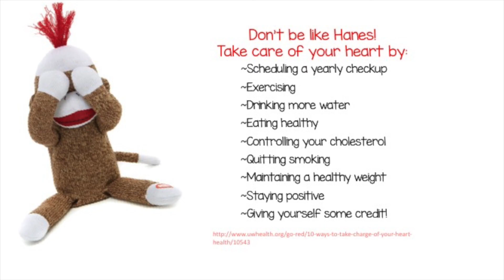Be Good to your heart: Hearth Health Video